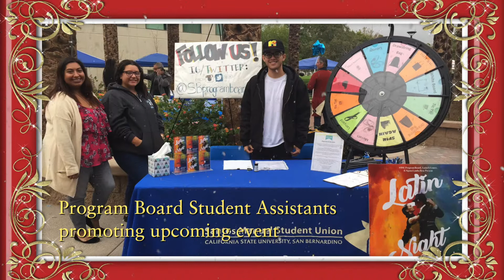SMSU & SRWC Holiday Video 2017